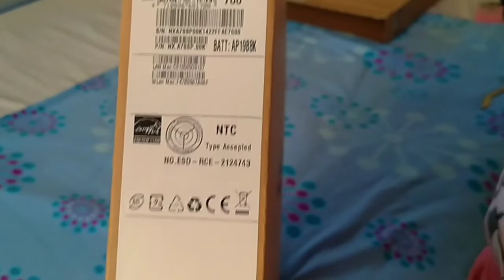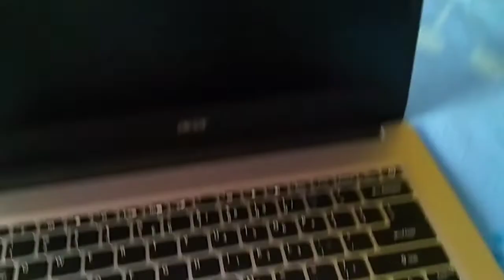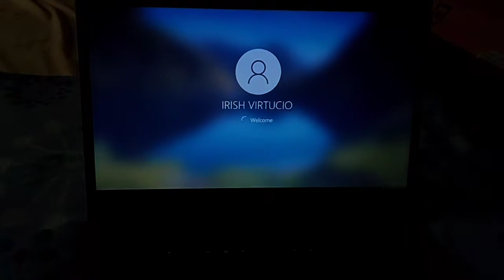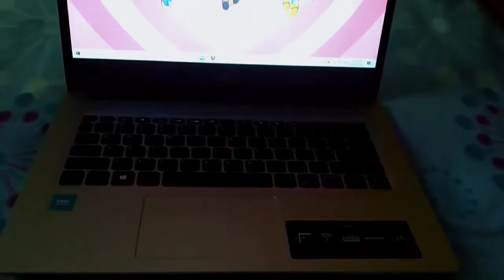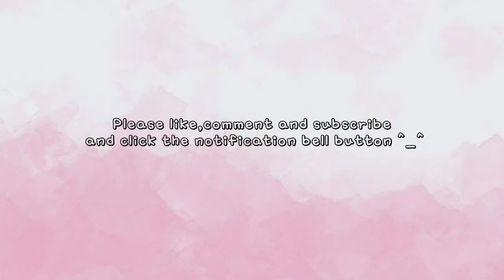Acer Aspire 3 Unboxing 💻 (vlog #1)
Hey guys! This is my first ever vlog but I will still keep on editing kpop videos. I wanna make this YouTube channel unique so I will keep on uploading random stuffs. I will change my YouTube channel name also.

Specifications
Acer Aspire 3
Color: Pure Silver
Processor: Intel Celeron N4500
Memory: 4gb ram DDR4
Storage: 256gb NVMe SSD
Display: 14 inch HD 1366x768 resolution
GPU: Intel UHD graphics
Operating system: Windows 10 Home

Price: 21,999php